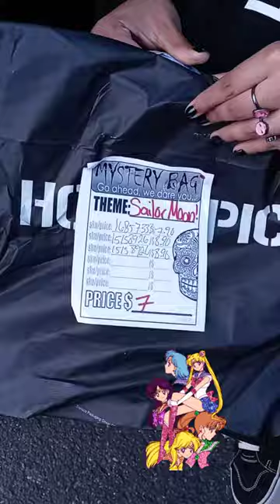Hot Topic Mystery Bag Sailor Moon 🌙❓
The content used in my videos is things I purchase and then record myself.